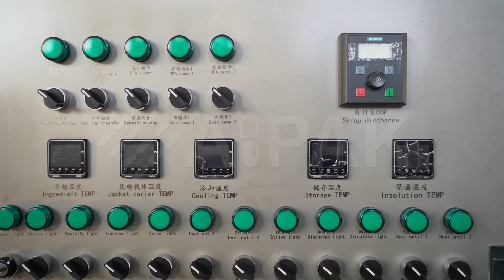The best ever video for you to explore why Aipak gummy making machine production line is prominent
Aipak Gummy Making machine is an advanced and continuous production line for making different sizes of gummy candies.It is an ideal equipment which can produce out good quality products with the saving of both the manpower and the space occupied. This depositing line consists of jacket dissolving cooker, gear pump, storage strainer, storage tank, discharging pump, color & flavor jigger, color & flavor mixer, depositor, cooling tunnel, electric control cabinet, etc.